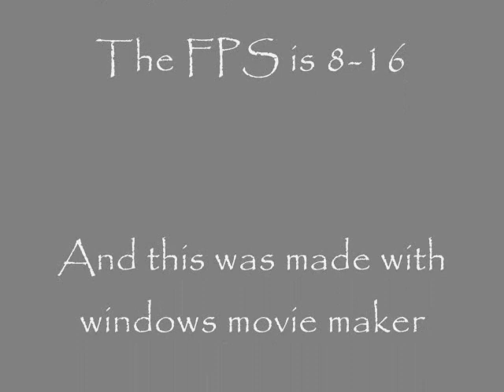Random Claymation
This is my first claymotion video and I have just put together random clay videos to see what it looks like and what I like to do and what im good at. I'll be uploading more. This took me and hour and a bit at a frame per second (fps) of 8-16 on windows movie maker. I can't use monkeyjam because my camera format is not suitable for the 3 formats they have.